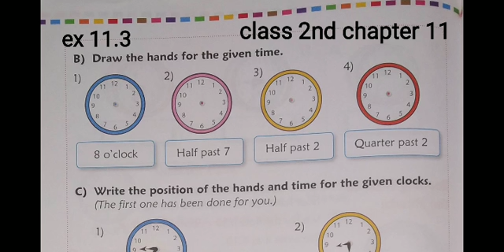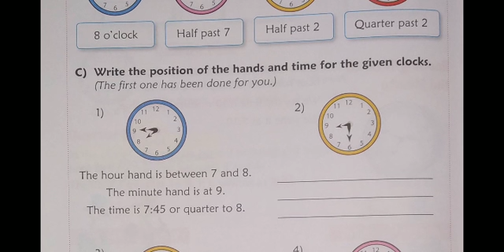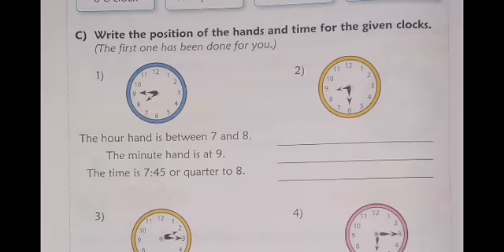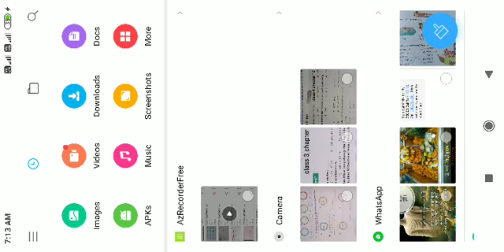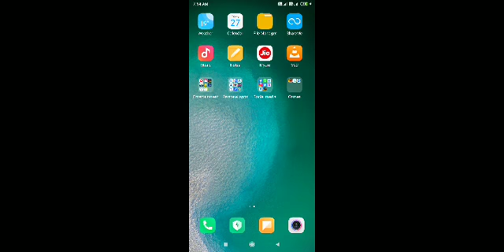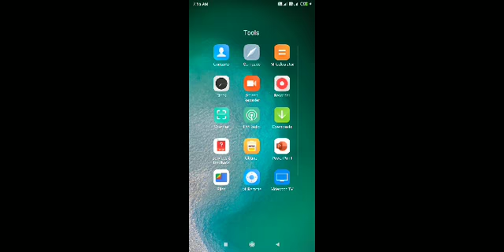CBSE_MATHS_Class 2_Chapter 11_Exercise 11.3_Topic - Time_Part 4